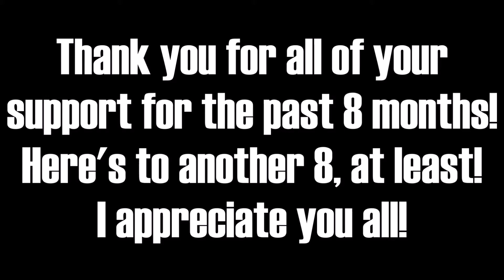My 50th Video! P25 Hailfire Special Edition | [RoBo] Rampage Squad Gameplay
Hey everyone!! It’s been an amazing few months, but I’ve finally reached my 50th video! I am so excited for what’s to come for the channel, but I wanted to create a special video to celebrate where we’ve been so far! From my first video, a squad battle with WEBBY01, to becoming the official YouTube channel of the Robot Blasters Company and a part of the War Robots test program, to now reaching 50 videos and dozens of hours of content and viewing time, I’m so amazed by the journey, and I can’t wait to see what’s next! I hope you all enjoy this video! Thanks for all your support!

Follow Axollo